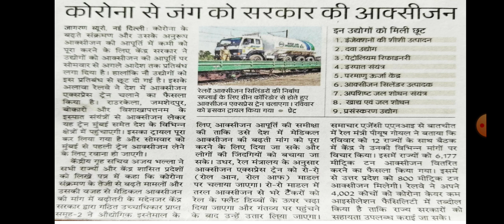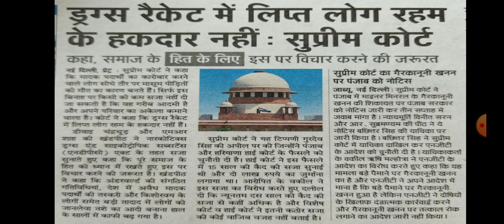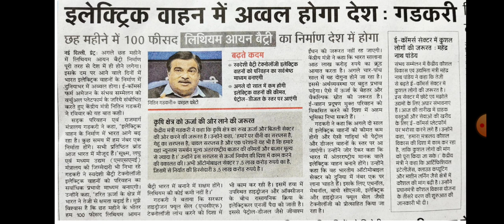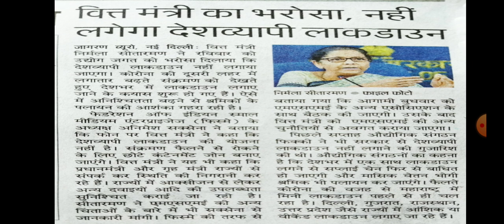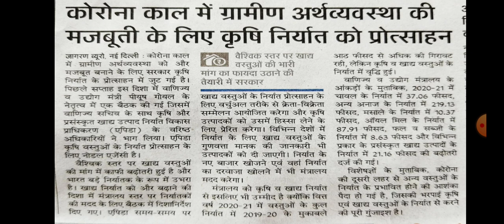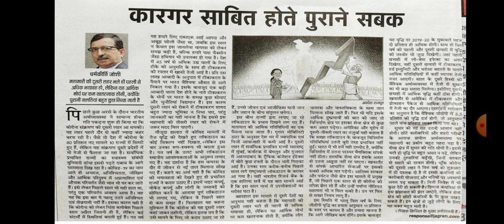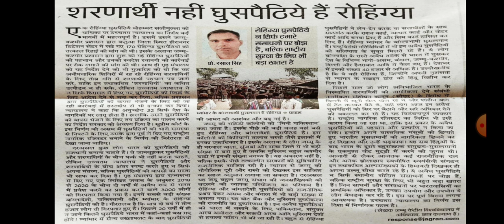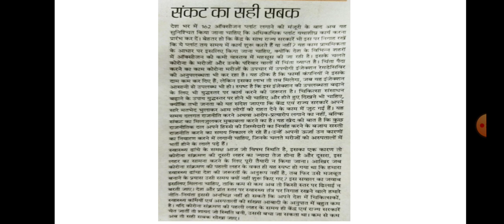19 April 2021 // Dainik Jagran News Analysis in Hindi